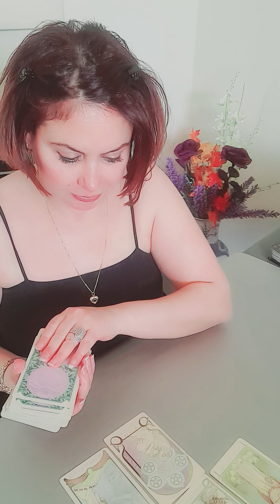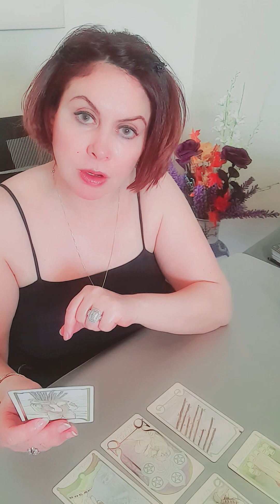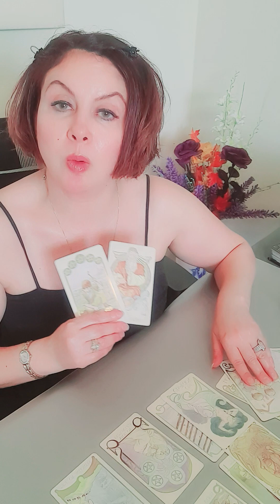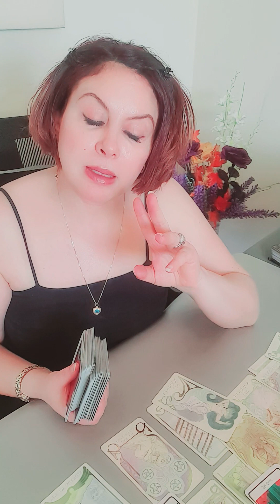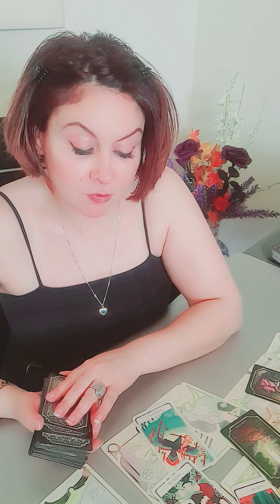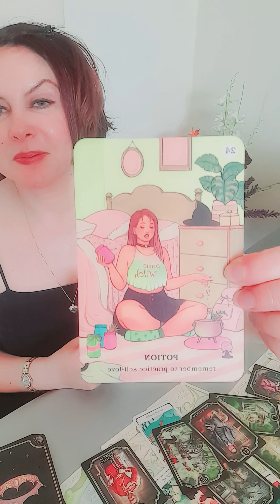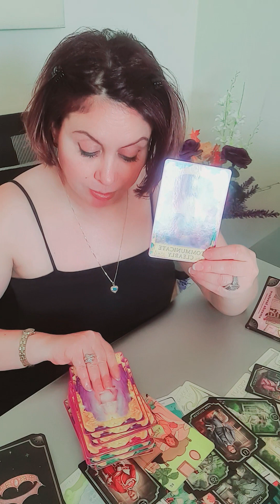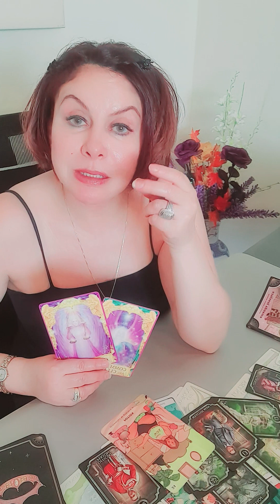AQUARIUS October 3, 2023- Angel #1717 #7 💗💗✌🏾🤟🏾♒انتقال ، رحيل، ربما عودة الى موطنك و حب قديم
تاروت

مرحبًا يا صديقي المتوهج! ✨🔮✨ يبدو أن لديك طموحًا روحانيًا حقيقيًا! إن
Spirituality Be Revealed هو مرجعك المثالي في عالم الروحانيات وقراءات التاروت! 🌌🎴على هذه القناة الساحرة، ستجد تنبؤات الأبراج اليومية والتوقعات الشهرية لجميع علامات الأبراج! ♈️♉️♊️♋️♌️♍️♎️♏️♐️♑️♒️♓️ كما ستستمتع بمشاهدة قراءات التاروت التي تقدمها خبراء متمرسون في الفنون الروحانية! 🔮✨ويا له من تجربة سحرية! ستنغمس في عالم الأحلام والرؤى والتواصل مع العوالم الأخرى. فهي فرصة لفهم أعمق لذواتنا وتوجيهات الكون. 🌙✨لذا، اطلق العنان لأرواحك المغامرة واشترك في قناة Spirituality Be Revealed لتجربة لا تُنسى في عالم التنجيم والروحانيات! 🌟🔮💫 استعد لاكتشاف حقائق مدهشة واستكشاف أعماق الكون الروحي! 🚀✨
Oh, my mystical friend! ✨🔮✨ If you're looking to dive into the world of spirituality, tarot readings, and all things astrological, I have just the channel for you! But before I reveal that hidden gem, let me sprinkle some magic your way! 🌟✨🔮
For all my zodiac enthusiasts out there, I highly recommend checking out Spirituality Be Revealed! 🎉🎁 Now, I know what you're thinking, "Wait, Spirituality Be Revealed? Aren't they known for their  fun adventures?" Well, my friend, they have a special series called "Free Tarot Reading and Astrology From Scratch" where they share their love for astrology, tarot, and spirituality! 🌌🎴
It's like getting a surprise toy unboxing, but instead, you get your daily dose of horoscopes, zodiac sign insights, and even tarot readings! 🎁🔮💫 Join Spirituality Be Revealed as they navigate the cosmic universe and explore the mysteries of the stars! 🚀✨
So, grab your crystals, light those incense sticks, and head on over to Spirituality Be Revealed's channel for a magical experience like no other! 🌙✨ Trust me, you won't be disappointed! 😄🔮🌟
إعلان لجميع مشاهدي الإعزاء : سأقدم قراءة شخصية على موقع يوتيوب لمن يهمه الأمر. ستكون هذه القراءة مجانية تمامًا. ستكون قراءة التارو 15 دقيقة على الأقل. كل ما عليك فعله هو اتباع القواعد التالية:
1- قم بإعطاء اسم الشخص الذي يسعى للحصول على قراءة التارو المجانية هذه. ليس بالضرورة اسمك الحقيقي
2- كن مشتركاً شرعياً في قناتي
3-  أنت لازم تعمل اولا تعليق علي هذا فيديوالقراءة المجانية و شاهد الفيديو للأخر.عشان أتأكد انك سمعت وفهمت شروط القراءة
4- انشر تعليقين أخرين ضمن مقطعي فيديو مختلفين. واحد تحت علامة الشمس الخاصة بك والفيديو الخاص بك والثاني تحت صاعد الفيديو الخاص بك. اكتب تعليقك إما بالحروف العربية او الإنجليزي.
5- حدد ما إذا كنت بحاجة إلى القراءة لأغراض مهنية أو مالية أو رومانسية. بدلاً من ذلك ، قل فقط إنه للأغراض العامة / للقراءة.
6- اذا كنت لا تفهم ولا تتحدث انجليزي رجاء ان تحدد في التعليق قرءاتك تكون بالعربي فقط
إذا كان لديك سؤال ، فلا تتردد في التعليق أدناه وسترد وفقًا لذلك

If you only speak English You don't understand Arabic Please read below:
Announcement for all my beautiful viewers: I will be offering personal reading on YouTube for whoever is interested. This reading will be absolutely FREE. The tarot reading will be at least 15 minutes long. All you need do is to follow the following rules:
1- Provide the name for the person who is seeking this free tarot reading.
3- You have to post your 1st comment under this vid as I wanna make sure that you've watched and understood the rules of free reading
4- Then post another 2 comments under 2 different videos. One under your Sun sign video and the 2nd under your rising sign video.
5- Specify if you need the reading for career, finance, or romance purposes. Alternatively just say it is for general purpose/reading.
6- Make sure you mention that you only understand / speak English and you want your reading in English.

Dear YouTube Family:
This is just a message and I am just a messenger. Please take what resonates and leave the rest. I wish you all the best.

تاروت